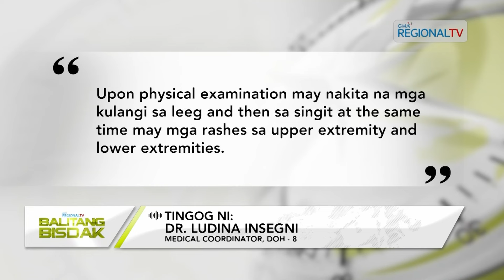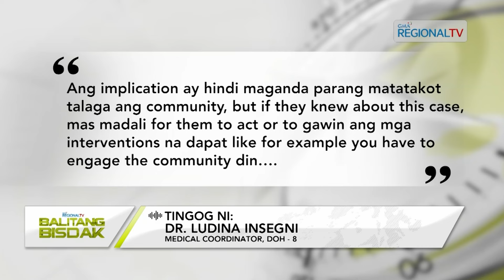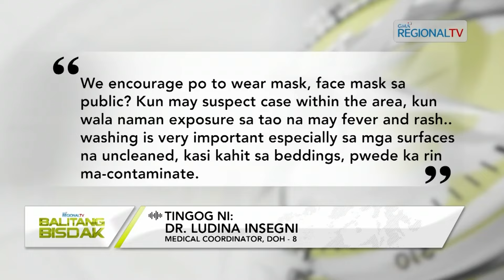Balitang Bisdak: 24-anyos nga taga Northern Samar nga Gidudahang naigo sa MPOX, Gipaubos sa test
Gikuhaan og specimen ang 24-anyos nga lalaki sa Northern Samar para sa confirmatory test aron masuta kung MPOX ang gihambin niya nga sakit. Resulta mogawas human sa 2 ka semana.